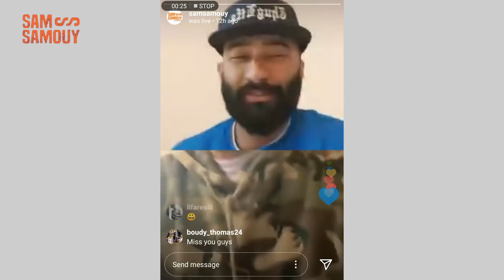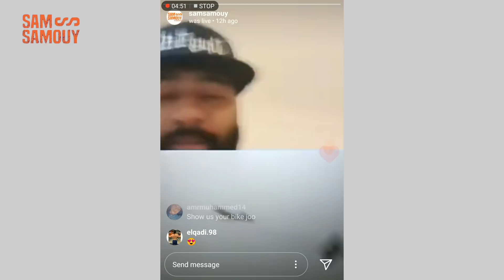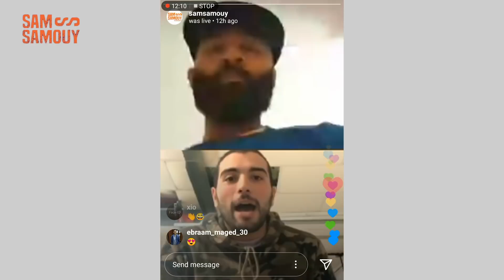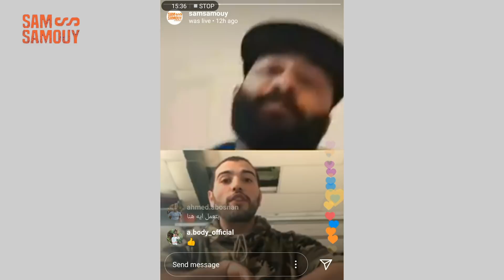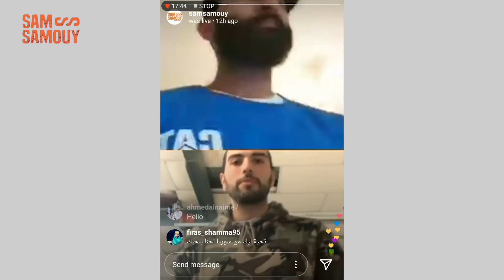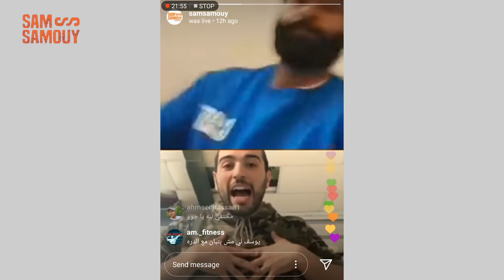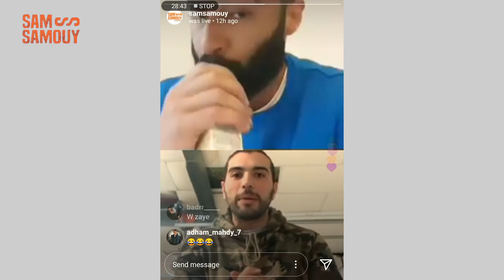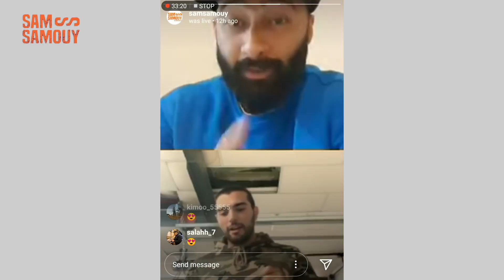لقاء ساموي مع يوسف صبري | كيف تبدأ عملك الخاص | كيف بدأ النجاح على يوتيوب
لايف رائع و مهم جداً مع حبيبي يوسف صبري ♥ بنتكلم فيه عن ازاي تنجح و ازاي تبدأ عملك الخاص و ازاي تعمل محتوى على الإنترنت .. مستني اسئلتكم
ـــــــــــــــــــــــــــــــــــــــــــــــــــــــــــــــــــــــــــــــــــــ
 قولولي تحبوا تشوفوا ايه الفيديو الجاي
ـــــــــــــــــــــــــــــــــــــــــــــــــــــــــــــــــــــــــــــــــــــ
احجز و اتمرن اونلاين مع ساموي
ـــــــــــــــــــــــــــــــــــــــــــــــــــــــــــــــــــــــــــــــــــــ
وتابعني على:
عشان تعرف كل جديد!
سامي ساموي
Sam Samouy
Team Samouy
ـــــــــــــــــــــــــــــــــــــــــــــــــــــــــــــــــــــــــــــــــــــ
للاستفسار عن التدريب الاونلاين ابعت على اي موقع من مواقع التواصل الاجتماعي.
او التواصل مع التيم عن طريق الواتس اب على رقم :
ـــــــــــــــــــــــــــــــــــــــــــــــــــــــــــــــــــــــــــــــــــــ
ـــــــــــــــــــــــــــــــــــــــــــــــــــــــــــــــــــــــــــــــــــــ
ـــــــــــــــــــــــــــــــــــــــــــــــــــــــــــــــــــــــــــــــــــــ
ـــــــــــــــــــــــــــــــــــــــــــــــــــــــــــــــــــــــــــــــــــــ
وتابعني على:
سامي ساموي
Sam Samouy
Team Samouy
ـــــــــــــــــــــــــــــــــــــــــــــــــــــــــــــــــــــــــــــــــــــ